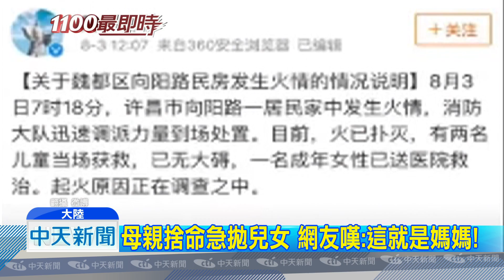20180804中天新聞 家裡失火！ 5樓急拋小兄弟 母親窗前捨命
遇到失火，很多人第一個念頭就是快逃，而大陸河南有一名母親，在情況危機之下，先將被單從5樓拋下，再將兩個孩子扔下去，孩子被熱心的民眾用被單合力接住，不過，媽媽在送醫的過程中，不幸罹難！